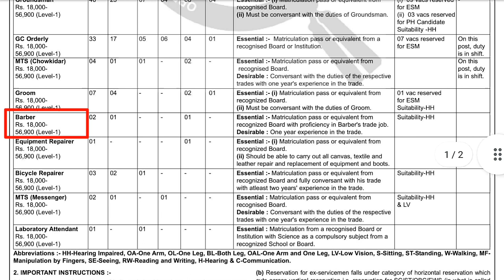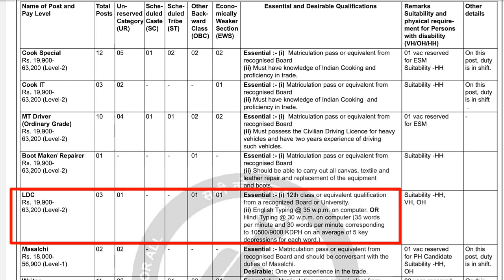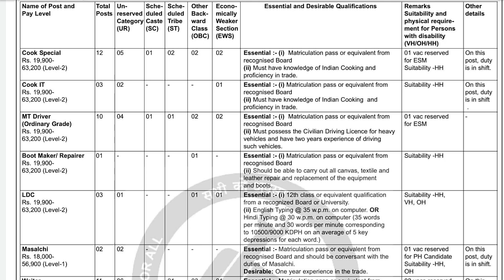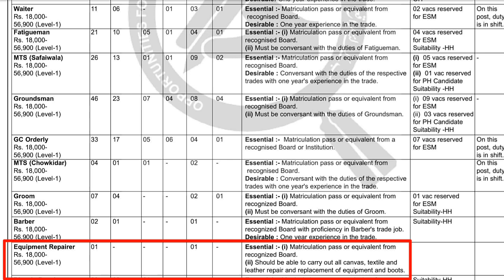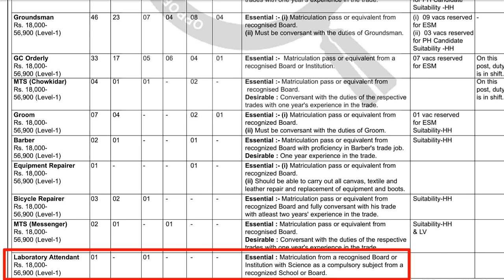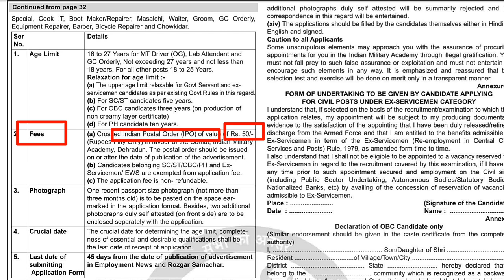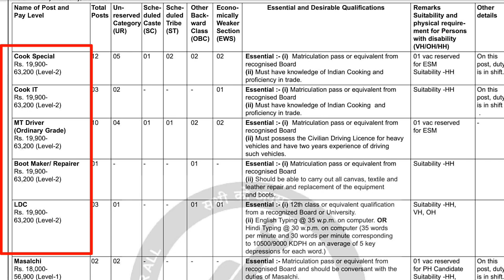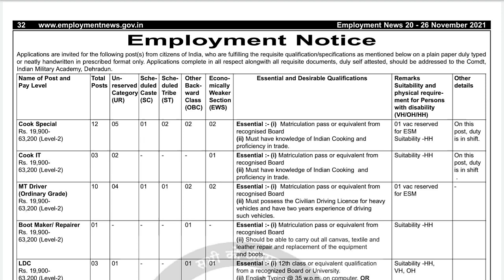Indian Military Academy Recruitment 2021! Salary:- 19,900 ! IMA 10th Pass Govt. Job 2021.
Indian military academy 2021.

Indian military academy recruitment 2021.

Indian military academy vacancy 2021.

Indian military academy job 2021.

IMA recruitment 2021.

IMA vacancy 2021.

IMA job 2021.

MAHESWAR SETHI